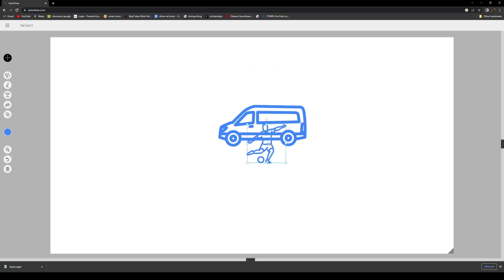I got hit by a car and have a BROKEN SHOULDER...WHO CARES? APOLOGY VIDEO Beat Saber better.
Don't ask what song I don't want to check I'm crippled and stuff so nothing you can do about it, you will just have to look elsewhere for the song name and stuff. But anyways not sure how much I'll upload while it still broken cause this was kinda dumb but I'm too addicted to wait any longer so yeah.